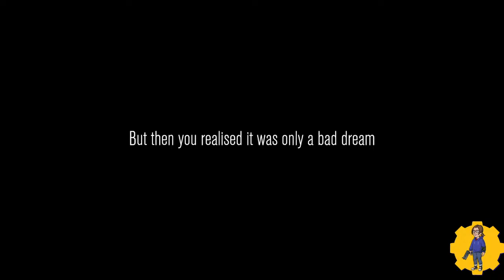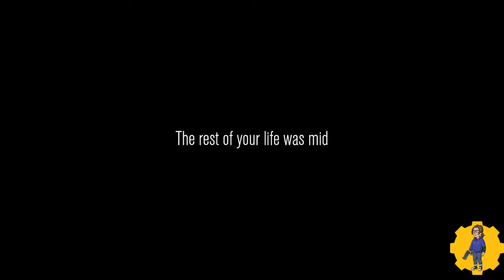"Content Warning" The Game - Let's Try Again | Episode 2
Join us on our second adventure into the abyss w/ @AidanH9660 and @a.Nobody..Ra1n

Editing note:  I am hard of hearing (completely deaf in one ear) which can lead to the audio being too loud or too quiet at times.  I appreciate any input or concerns with sound levels!

Jenerations eBay Store